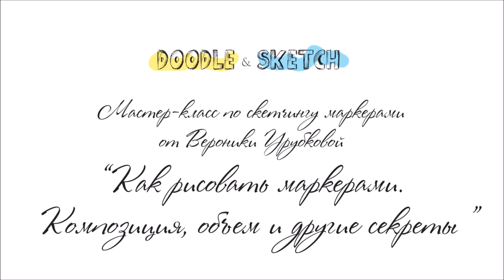Трейлер к видео уроку рисования "Как рисовать маркерами" от Вероники Урубковой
Превью к Видео уроку рисования маркерами "Как рисовать маркерами"

В уроке Вы научитесь:
✔ Изображать свет, тень, рефлекс и блик на примере шара
✔ Реалистично рисовать текстуру различных материалов (потертая кожа, ржавый металл, золотой глянцевый металл)
✔ Делать градиенты спиртовыми маркерами
✔ Выделять главное, обобщать второстепенное в работе
✔ Работать на специальной бумаге для маркеров
✔ Объединять нескольких объектов (референсов) в одну композицию.
✔ Особенностям композиции иллюстрации в скетчбуке.
✔ Создавать контраст и объемность изображения.